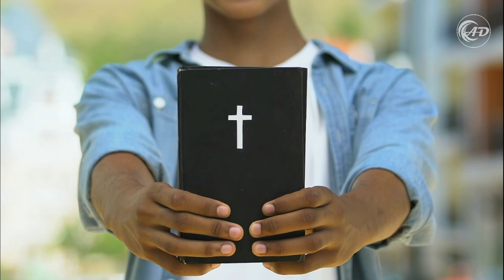Satanás na reunião dos Santos - Pr. Claudio Caetano